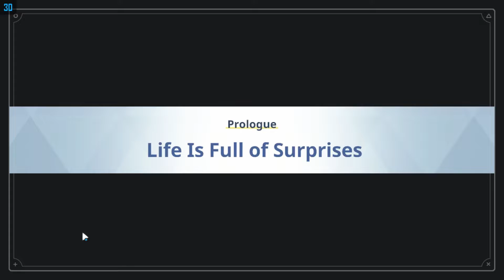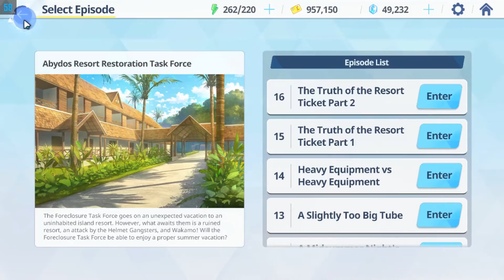Blue Archive - Event - Abydos Resort Restoration Task Force (1)